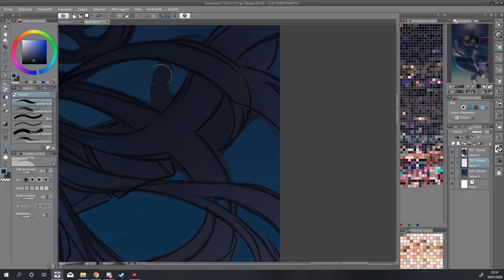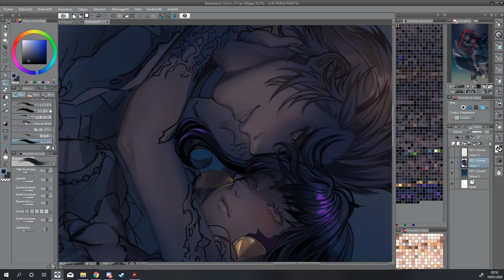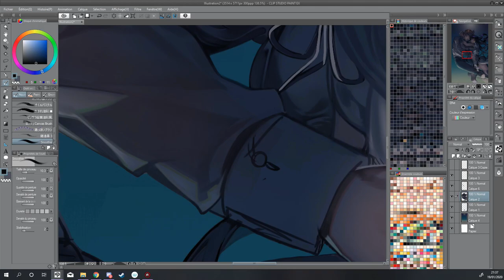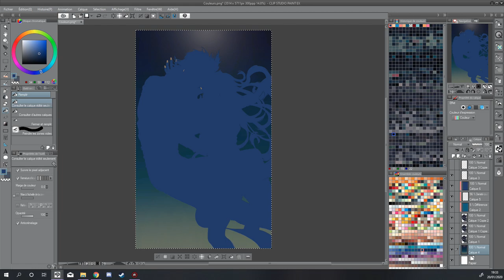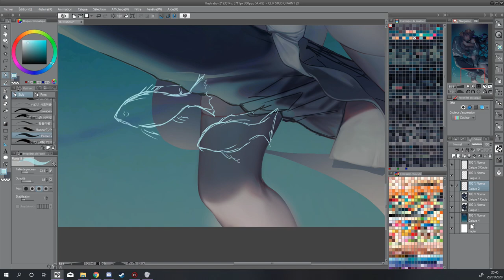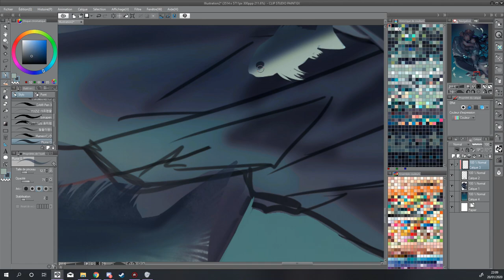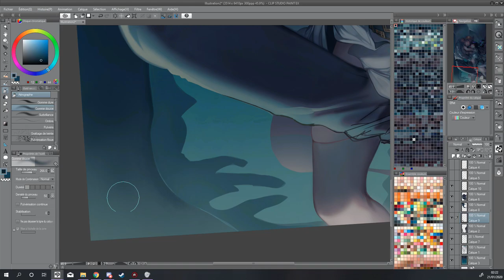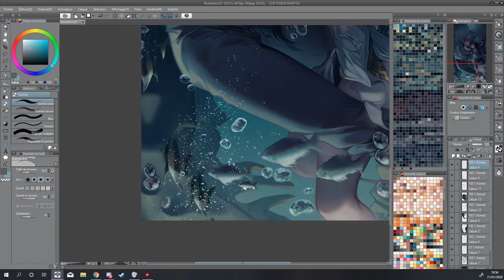Speedpaint [Breathing Underwater] - ClipStudioPaint - Colouring Process. [FinalFantasy]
I'm not good with words, but I wanted to try to make new speedpainting.
It was one of my resolution for the new year. So here it goes, sorry it's long, I'm slow haha... Turning 17hours in less than 30minutes would just be too fast. Again, sorry for the long video. I hope it will be okay anyway ...